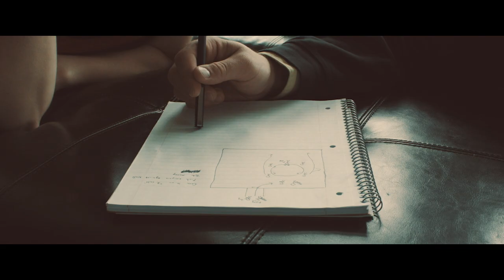CASHING OUT OFFICIAL TRAILER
After robbing a group of incompetent gamblers, an aspiring poker player tries to balance caring for his ailing father, his feelings for an unruly thief, and following his passion for the game.

Starring Tyler Mills, Michaela Lichvanova, Tremont Turner, James Timothy Peters, Whitney Wickham, John D. Carver, and Avery Miller.

Written and Directed by Alex Srednoselac